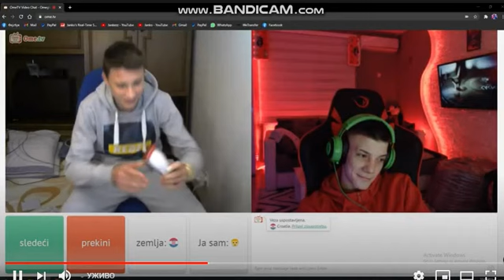KLINAC SE SISA NA NULU KOD JANKA NA STRIMU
LJDII MALO ME JEBI ZVUK AL POPRAVICE SE TO DO NEKIH NAREDNIH KLIPOVA